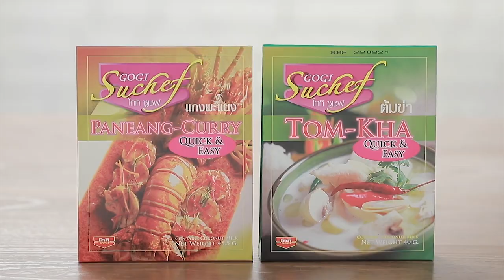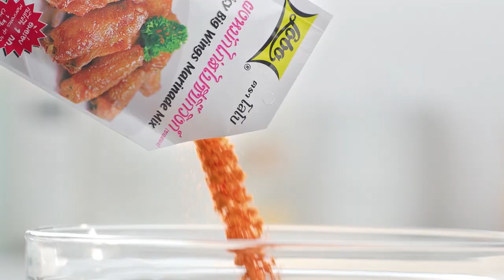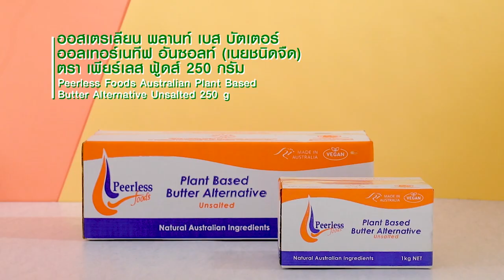เต็มปากเต็มคำ (รูปแบบใหม่) โจทย์วัตถุดิบ บรอกโคลี​ l EP.102 (FULL)